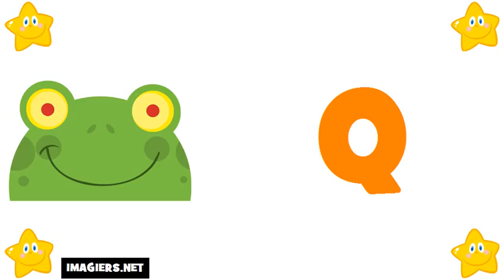法國字母 # 学习法语字母表